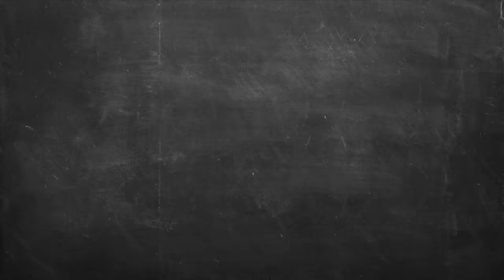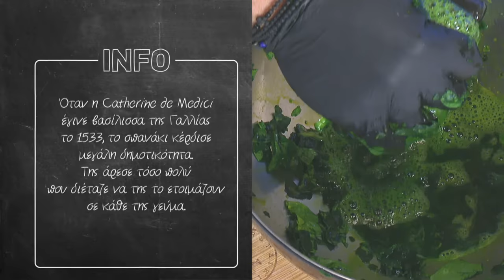Σπανακόρυζο Επ. 37 | Kitchen Lab TV | Άκης Πετρετζίκης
Σπανακόρυζο | Spanakoryzo | Άκης Πετρετζίκης TV

Production: Akis Petretzikis Ltd.
Παρουσίαση: Άκης Πετρετζίκης TV
Σκηνοθεσία: Πάνος Γεωργίου
Αρχισυνταξία: Τζίνα Γαβαλά
Διεύθ. Φωτογραφίας: Γιώργος Μιχελής
Οργάνωση Παραγωγής: Διαμαντής Αρακάς
Εμπορικό Τμήμα: Mary-Rose Ανδριανοπούλου,  Ζωή Κωνσταντοπούλου
Β. Σκηνοθέτη: Πολύβια Μενοίκου
Τεχνικός Προϊστάμενος: Θ. Σαββάκης, Βασίλης Καρυπιάδης Ο.Ε.
Σκηνογραφία: Αναστασία Χαρμούση
Γραφικά: Παναγιώτης Πατσιαούρας

Sous Chef: Μάρκος Παπακωνσταντίνου
Βοηθός Sous Chef: Λευτέρης Αντωνίου
Βοηθοί Κουζίνας: Κωνσταντίνα Χανδρινού

Διευθ. Παραγωγής: Φώτης Κοντογιαννόπουλος
Floor Manager: Διονύσης Κυπριώτης
Οπερατέρ: Νίκος Μπελέσης, Δημήτρης Τοκούρογλου
Χειριστής Ρομποτικής: Νίκος Κουρέας
Χειριστής Cam Rail: Παν Παν
Ηχολήπτης: Κωνσταντίνος Κουράτος
Μοντάζ: Ειρήνη Κεφαλά, Ηλίας Αποστολίδης, Claudia Sprenger
Βοηθός μοντάζ: Μαριάννα Πετρίδου
Ηλεκτρολόγος: Μάκης Λάντος
Εκφώνηση: Τζίνα Γαβαλά
Ενδυματολόγος: Αλέξης Φούκος